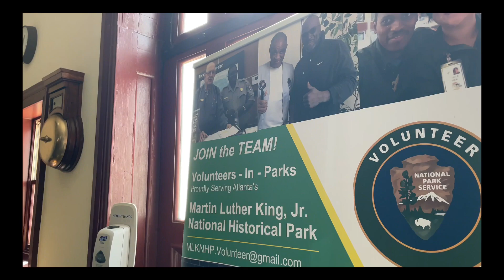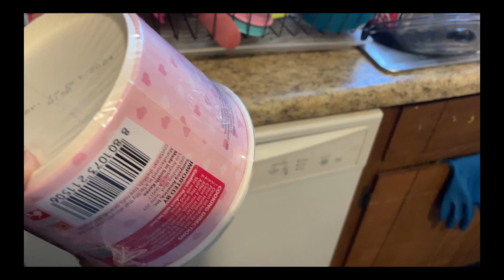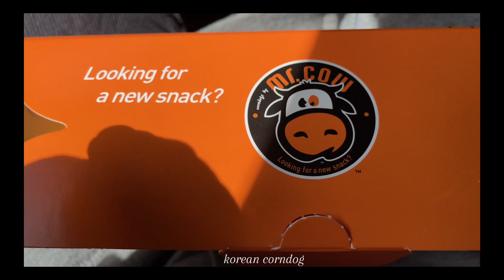🩰Georgia vlog ⛸️ | roadtrip + food + aesthetic + family + spring break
hi everyone we hope you guys enjoy our new video.